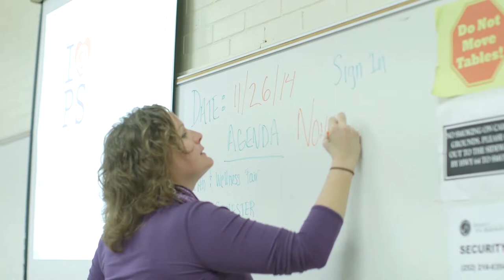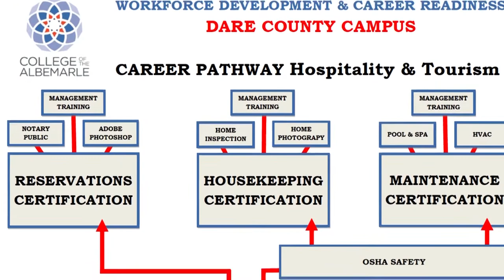College of the Albemarle PACE Program